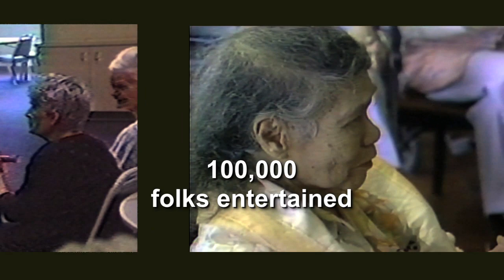Young at Heart Project brings health, wellness and comfort to seniors through the power of music!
Young at Heart Project provides the magic and therapeutic benefits of live professional musical entertainment for senior populations confined by age and infirmity in convalescent and residential care facilities throughout the California's Bay Area and Central Coast.

Young at Heart Project maintains current 501 (c) (3) status with the IRS, (EIN 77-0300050), so your donation is tax deductible.